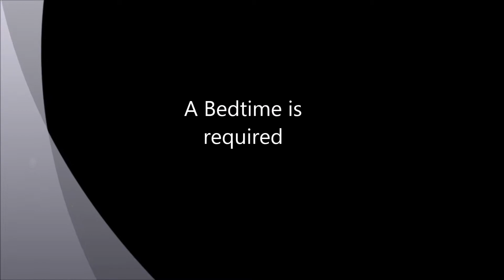Lets Play Attila - Alaman's Part 10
Thanks for your time and I hope you enjoy.